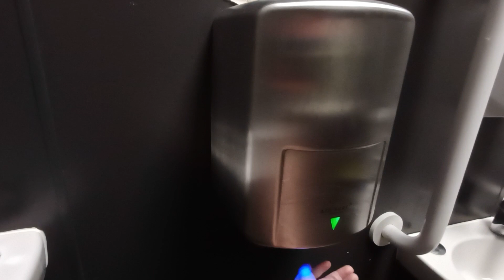Lovair Airfury (HOKWANG)| Greggs| Gateway Retail Park, Lowestoft